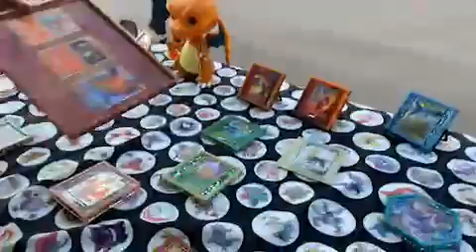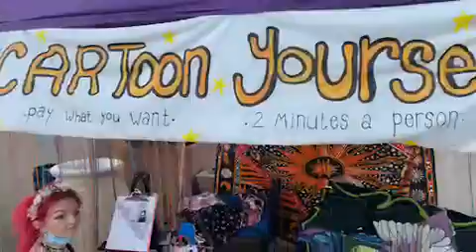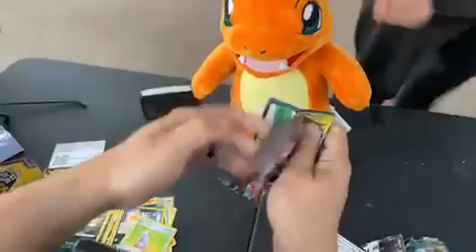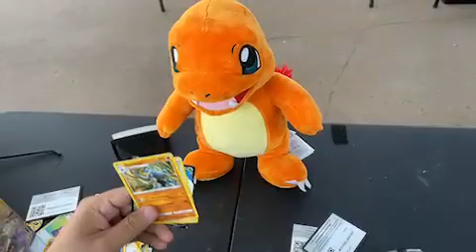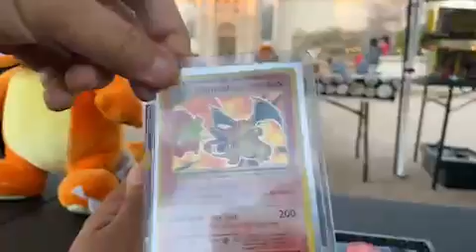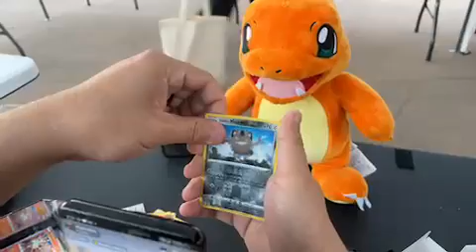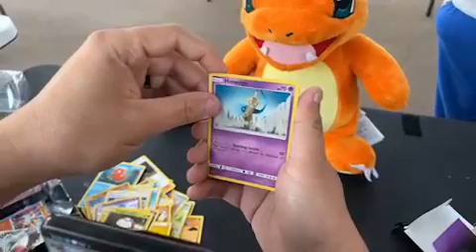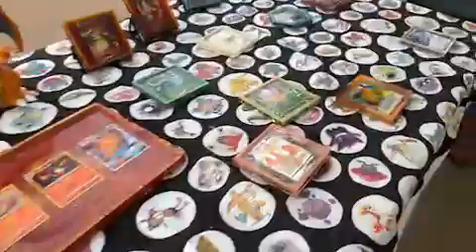Short, but Live from our Pop up Shop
We are imPIKAble. We stream Pokémon TCG related content. We also post when we go live on twitter and discord.
Tues & Thurs 630 PM PST

If you follow our twitter you can also can get up-to-date news on the happenings here around imPIKAble, as well as some possible sneak peaks for future content.

Come check our discord community where we have useful resources to collectors and Pokémon GO players.